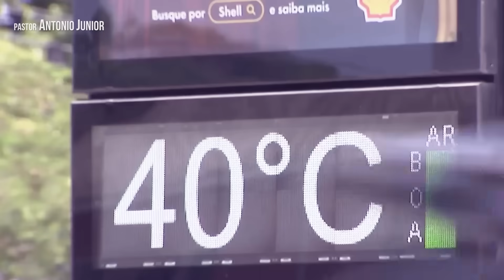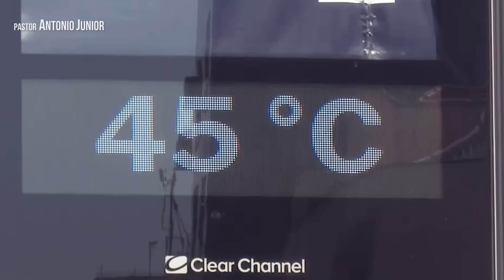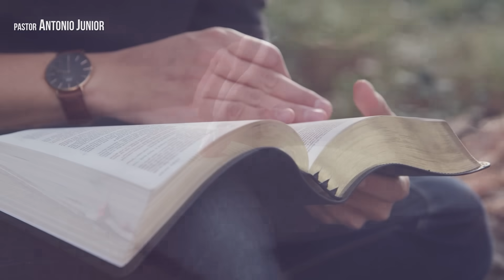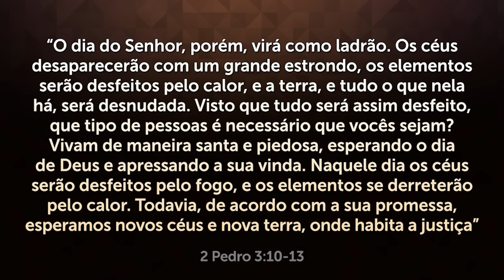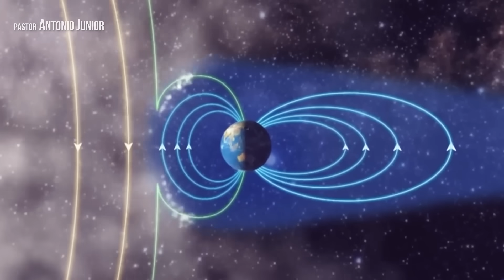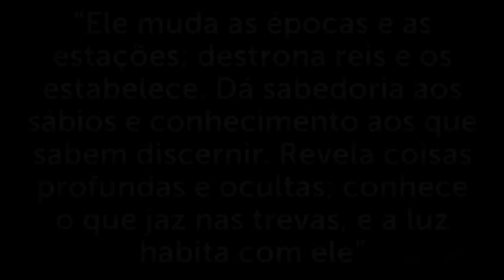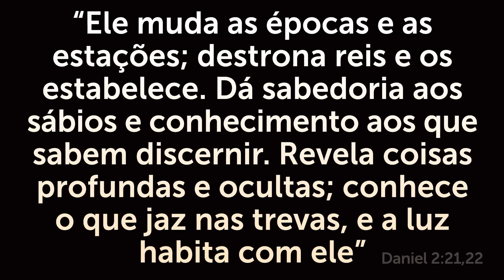O SEGREDO SOMBRIO POR TRÁS DAS QUEIMADAS NO BRASIL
Não deixe de assistir este vídeo! Compartilhe e receba a oração no final.